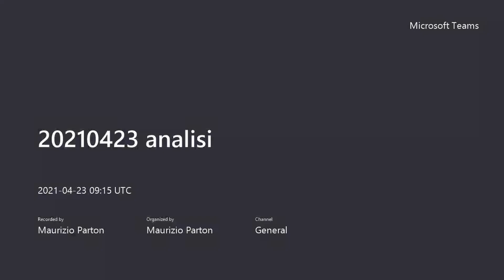20210423 analisi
Analisi per CLEC, percorso finanza, 2020/2021